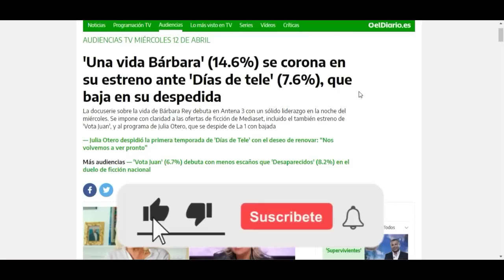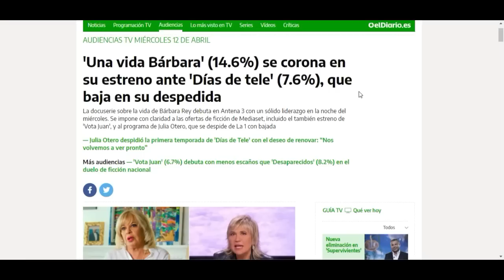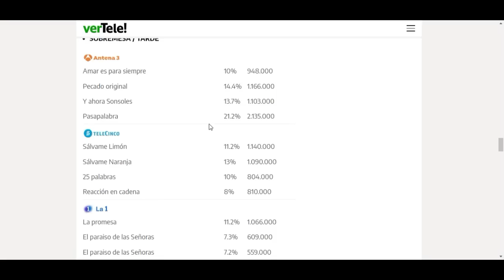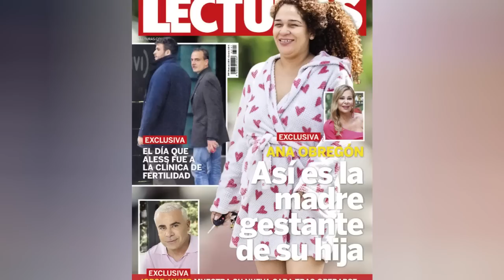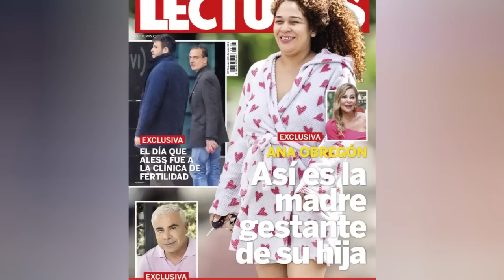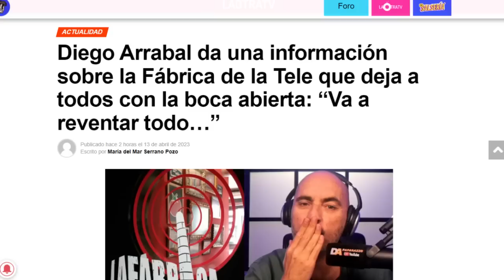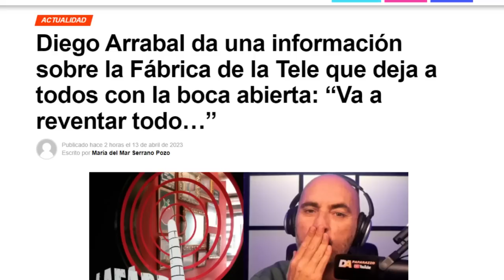💥TRIUNFO APLASTANTE de Bárbara Rey REVIENTA Telecinco tras DESPIDO BOMBA de Jorge Javier Vázquez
Antena 3 se apunta otro tanto tras el éxito del estreno de la docuserie de Bárbara Rey, mientras que los problemas continúan en Telecinco y Mediaset con un Jorge Javier Vázquez que, según desvela Diego Arrabal, habría sido despedido de la revista Lecturas.